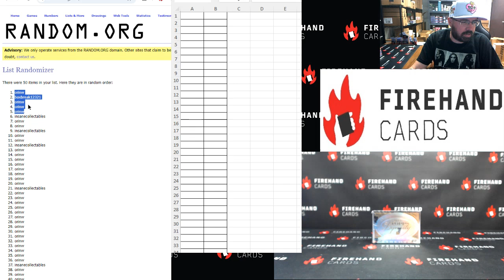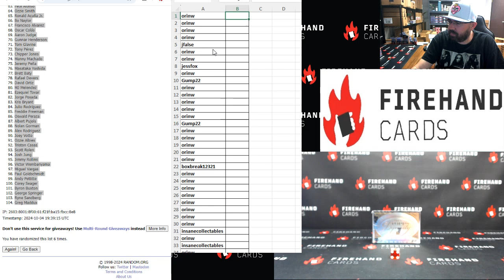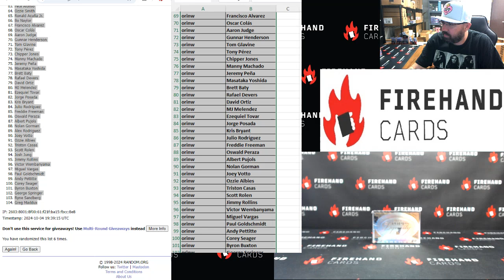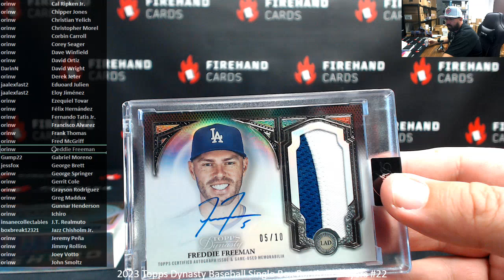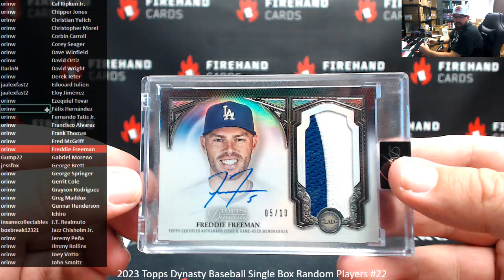10/4/2024 2023 Topps Dynasty Baseball Single Box Random Players #22